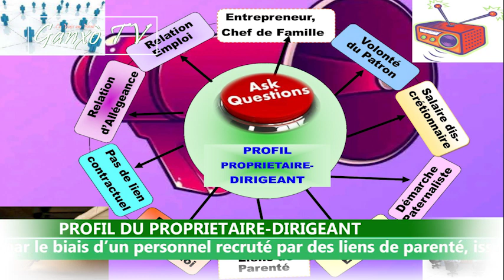PROFIL DU PROPRIETAIRE- DIRIGEANT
Ce type de patron se reconnaît par le biais d’un personnel recruté par des liens de parenté, issu de la famille élargie. Les relations de travail dominées par l’allégeance au chef et un salaire versé et fixé selon la bonne volonté du patron